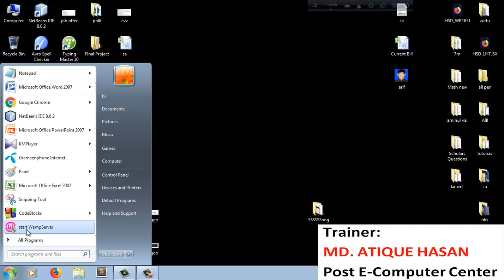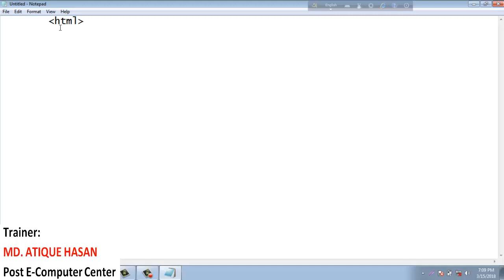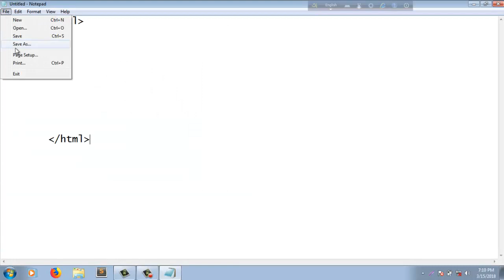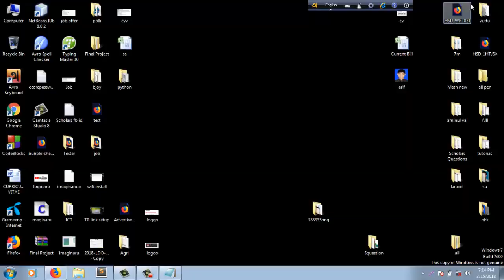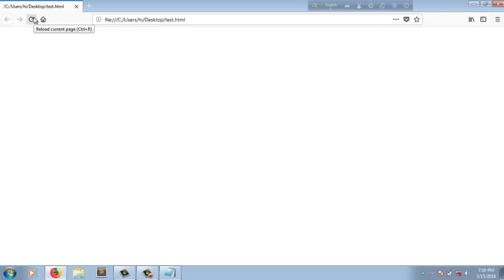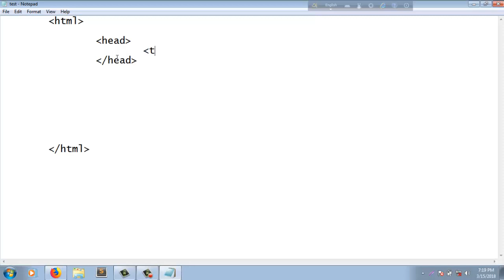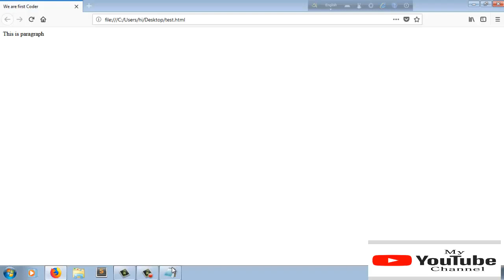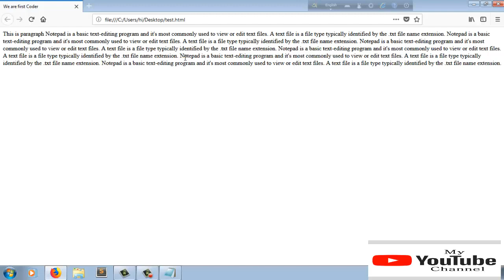HSC ICT Tutorial Web design Part1 || Class XI-XII ICT tutorial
Hi! I'm Atique Hasan. A  web designer
This part is in:
* How to learn the structure of HTML?
* How to use HTML tags?
* How to write code?
* How to write code in the editor?
* How to run the code?
* What is the use of the browser?